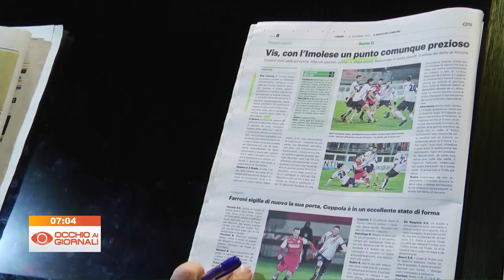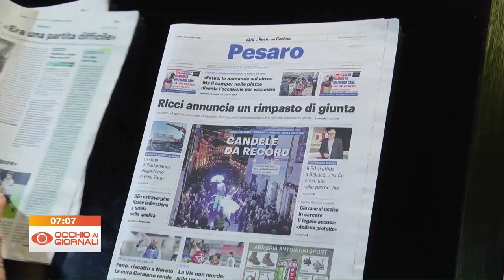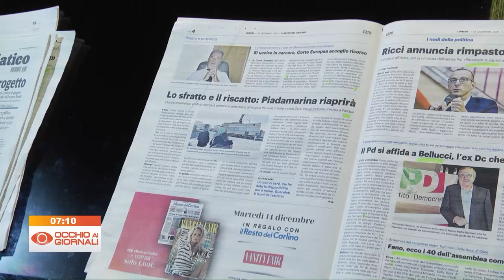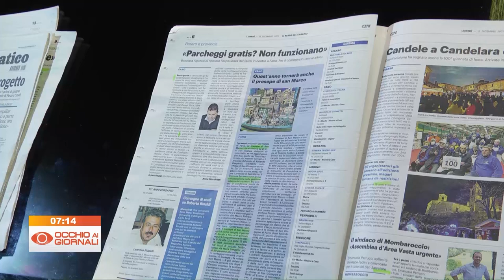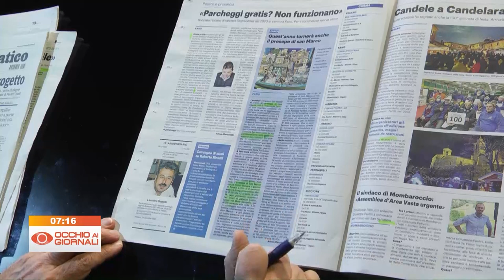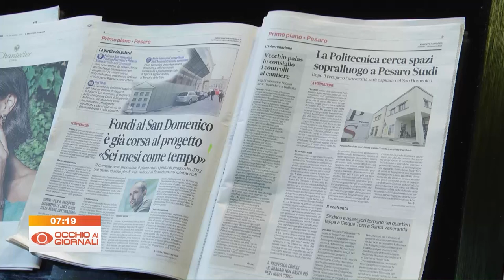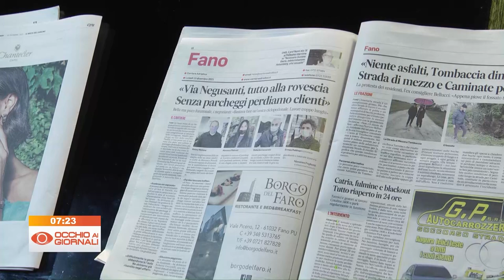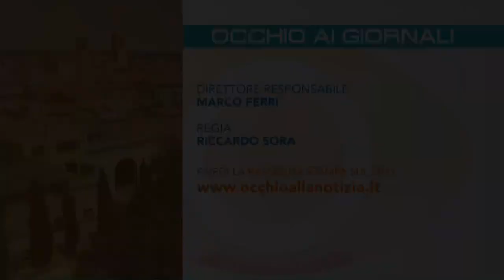Occhio ai Giornali 13 dicembre 2021